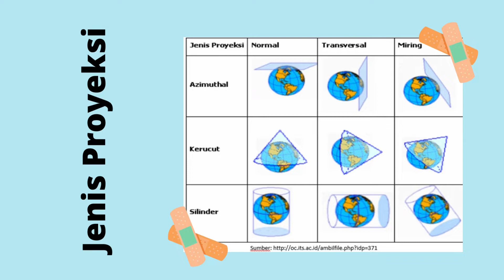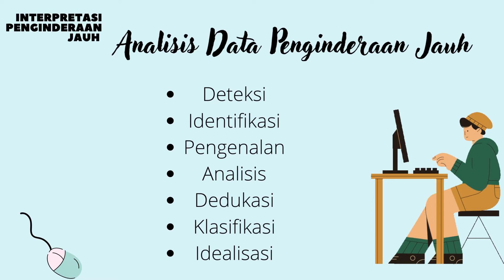Mutia Geografi X PETA, PENGINDERAAN JAUH DAN SIG